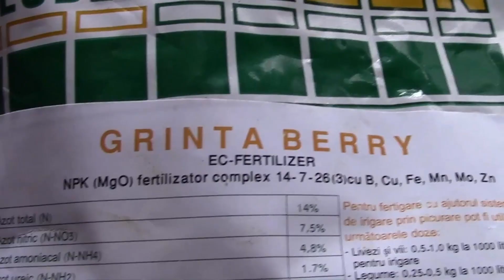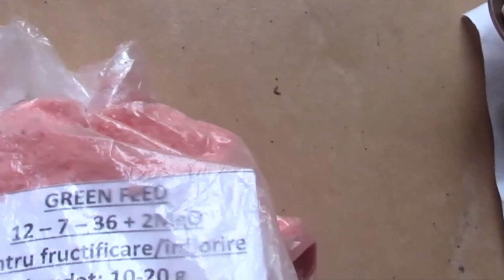Оксипеталум порадовал бутоном! Как удобрить?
Epiphyllumoxypetalum, голландский трубчатый кактус,  принцесса ночи или королева ночи - вид кактусов
Epiphyllum обычно эпифитныеРАСТЕНИЯ.
В диком виде растёт в Центральной Америке.
Вид Эпифиллум оксипеталум (Э. кислолепестный) имеет обширный ареал распространения – регион Центральной Америки, включая Мексику и Бразилию.
Крупноерастение – куст может достигать трёх метров.
Кактусы и суккуленты нравятся не многим. Это очень неприхотливые растения. И если вы забываете поливать, они на вас не обидятся! Эти растения вполне могут обходиться без полива длительное время. Красиво оформлять кашпо разными видами суккулентов и кактусов.
Приглашаю к просмотру. Видеоблогер ЕкатеринаСнытко.Молдова, июль 2023 года.
Приглашаю в группы по комнатным растениям.